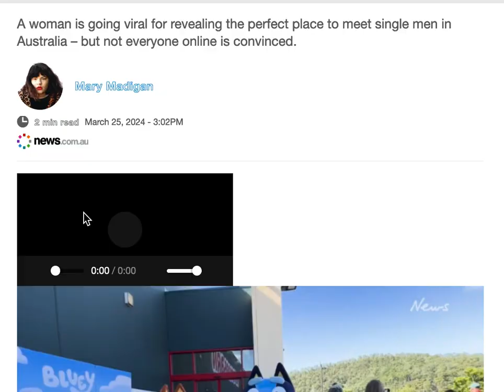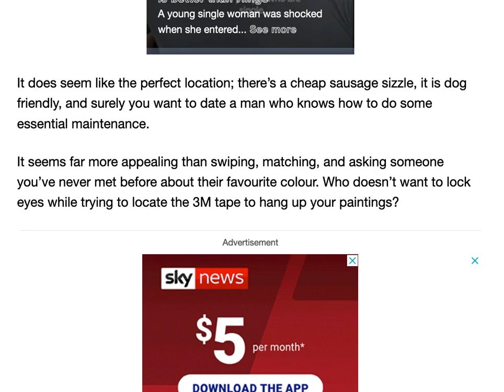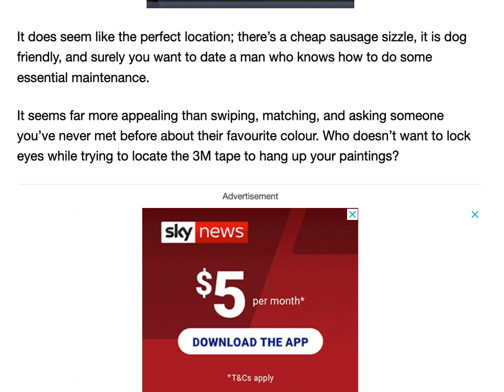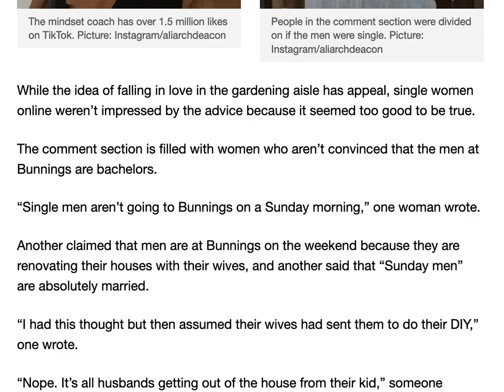Wives angry at Tiktoker dating advice for women to go to Bunnings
A tiktoker in Australia dating advice for women to go to bunnings instead of using dating apps have mixed opinions.